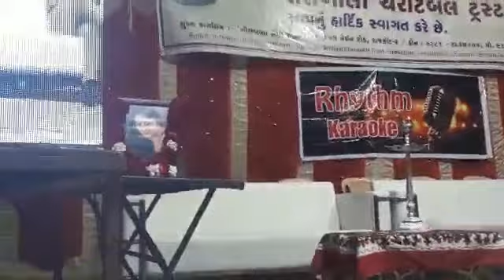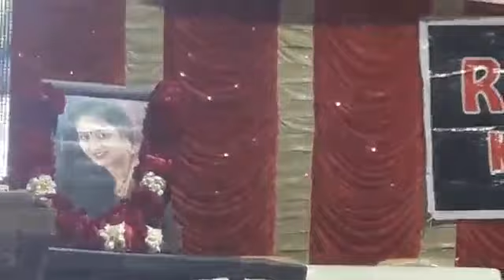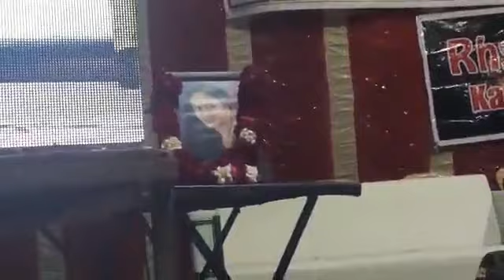dipak bhai kakkad